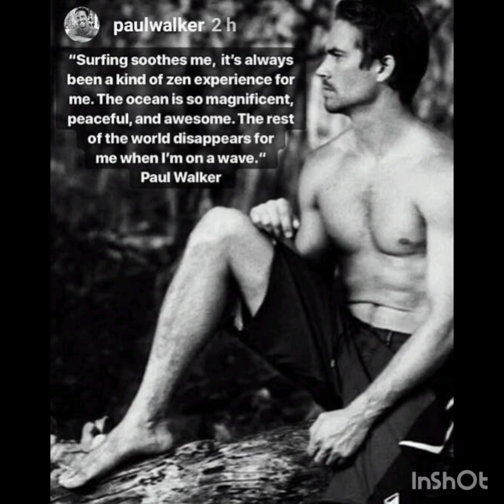Paul Walker- Let Somebody Go